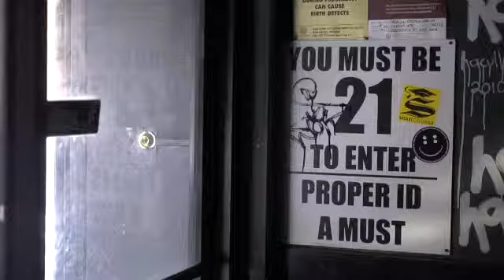The Kills Podcast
Matt Pinfield interview from MTVHive.